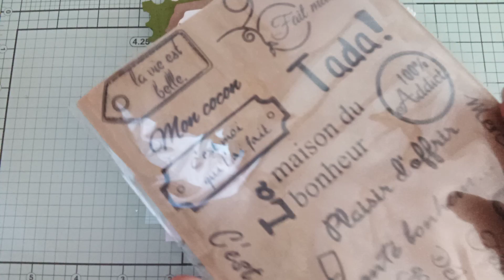TUTO CARTE 1er MAI MATÉRIEL ACTION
Dans cette vidéo vous trouverez un tutoriel pour réaliser une jolie carte muguet "plaisir d'offrir"
J'ai essayé au maximum d'utiliser les produits de chez action